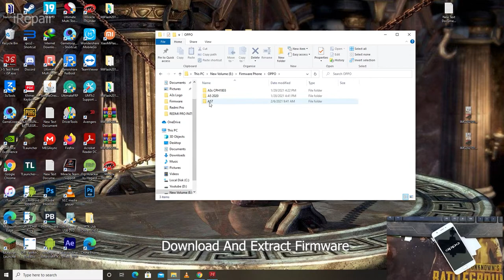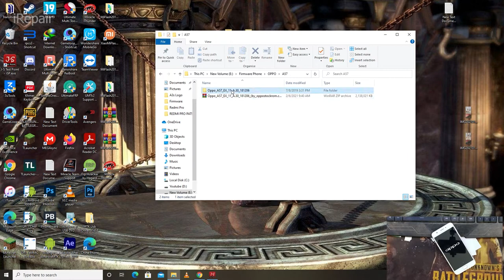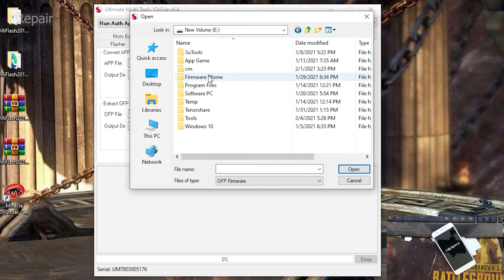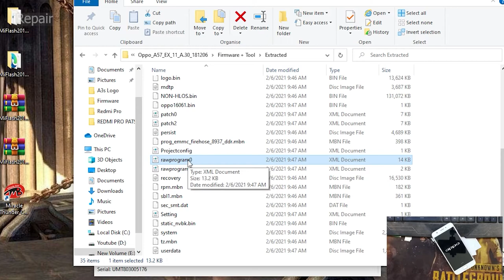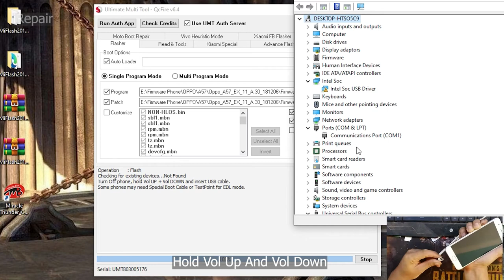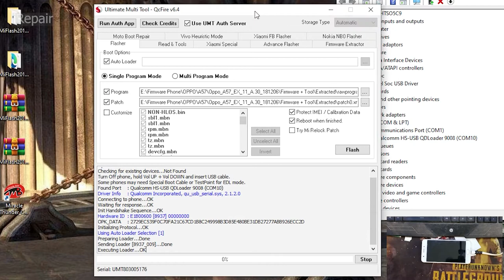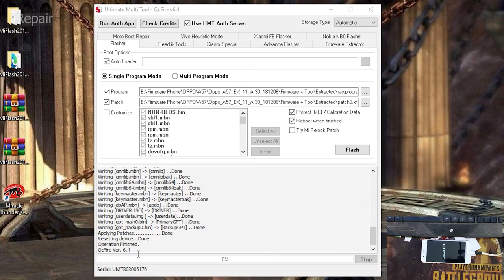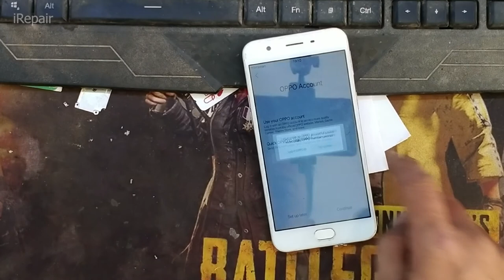oppo A57 Hang on Logo Flash New Firmware With UMT Dongle,iRepair